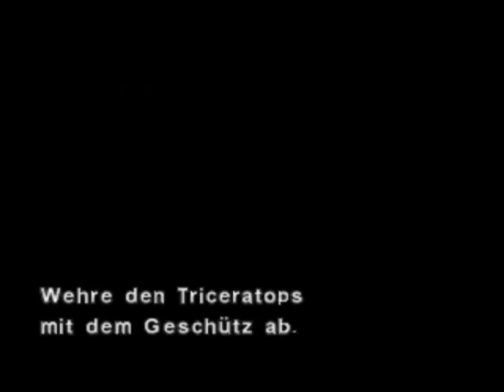let´s play Dino Crisis2 #17 [psx] [deutsch] ..schlüssel wohngebiet..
let´s play Dino Crisis2 #17 [psx] [deutsch]